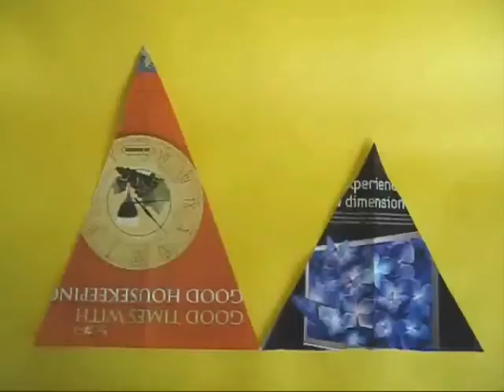BEAUTIFUL BUTTERFLY - MALAYALAM - 13MB.avi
Make a very beautiful butterfly using colorful magazine paper. The wings of the butterfly are made by crimping paper. Then join two pairs of wings and stick them to the card body to complete the butterfly. You can hang this beautiful butterfly with a thread on the wall.
This work was supported by IUCAA and Tata Trust. This film was made by Ashok Rupner TATA Trust: Education is one of the key focus areas for Tata Trusts, aiming towards enabling access of quality education to the underprivileged population in India. To facilitate quality in teaching and learning of Science education through workshops, capacity building and resource creation, Tata Trusts have been supporting Muktangan Vigyan Shodhika (MVS), IUCAA's Children’s Science Centre, since inception. To know more about other initiatives of Tata Trusts, please